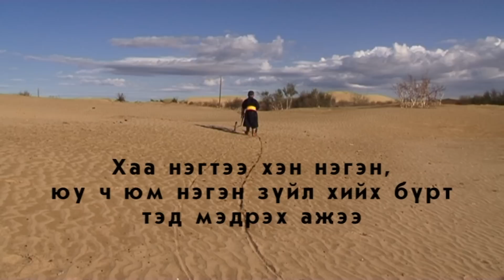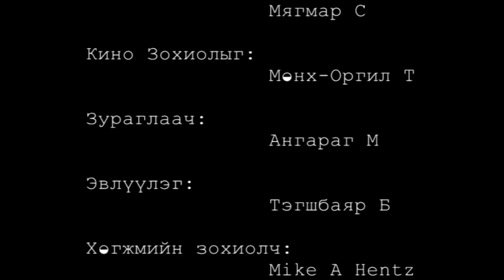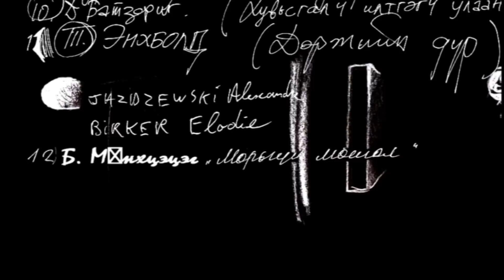The Call Project Deja Vu.m2t